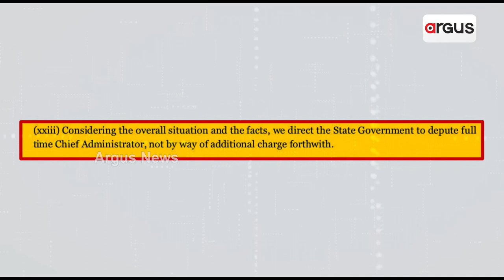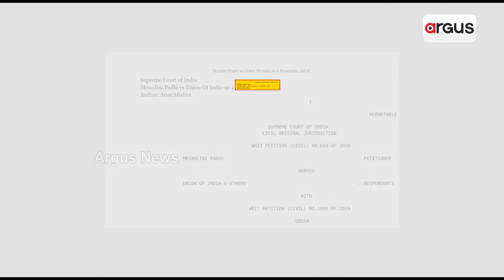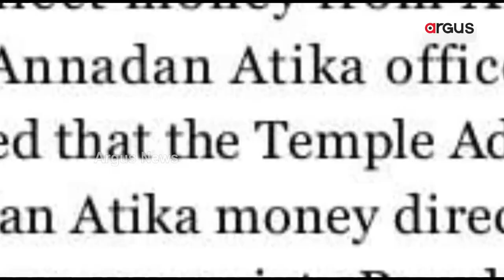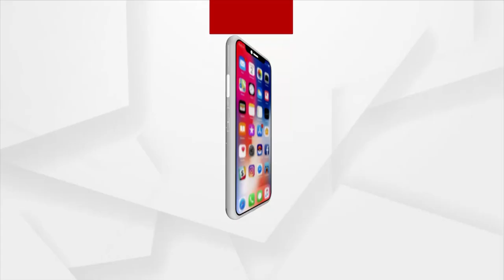ମିଛ ଦାର୍ଢ୍ୟତା ଭକ୍ତି, ମିଥ୍ୟା ଶ୍ରୀମନ୍ଦିର ସରାଗ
ଠାକୁରଙ୍କ ନାଁରେ ଭକ୍ତିର ମାଳା ଗଡ଼ାଇ ସୁପ୍ରିମକୋର୍ଟଙ୍କ ନିର୍ଦ୍ଦେଶକୁ କାହିଁକି ବାଏଁବାଏଁ ଉଡ଼ାଇଦେଇଛନ୍ତି ରାଜ୍ୟ ସରକାର ? ବୀର ବିକ୍ରମ ୟାଦବ-ଶ୍ରୀମନ୍ଦିର ମୁଖ୍ୟ ପ୍ରଶାସକ, ପୂର୍ତ୍ତ ବିଭାଗର ପ୍ରମୁଖ ସଚିବ, ଓଡ଼ିଶା ରାଜ୍ୟ ପଛୁଆ ବର୍ଗ ଆୟୋଗ ଅଧ୍ୟକ୍ଷ ଓ ଟ୍ରେଡ୍ ପ୍ରମୋସନ ଆଣ୍ଡ ଇନଭେଷ୍ଟମେଣ୍ଟର କମିଶନର ।